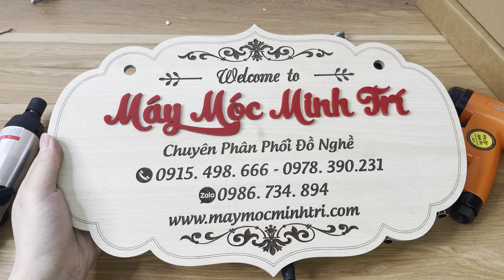Các loại súng bắn vít mini chạy khí nén mà anh em thợ hay sử dụng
Các loại súng bắn vít mini chạy khí nén mà anh em thợ hay sử dụng trong công việc hàng ngày có rất nhiều dòng súng mini bắn vít và đâu là các mẫu sản phẩm mà quý khách hàng có thể tin tưởng được hãy cùng máy móc minh trí khám phá xem các dòng súng bắn vít mini mà anh em thợ hay sử dụng nhé